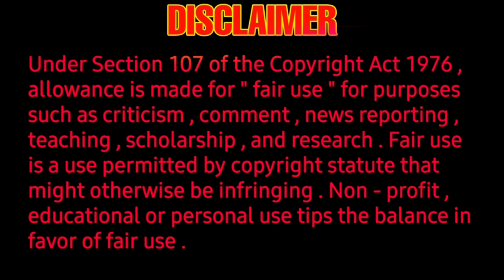Vijayakanth - shanmuga pandiyan vijayakanth WebSeries - kutara parambarai - M sasikumar - R velraj